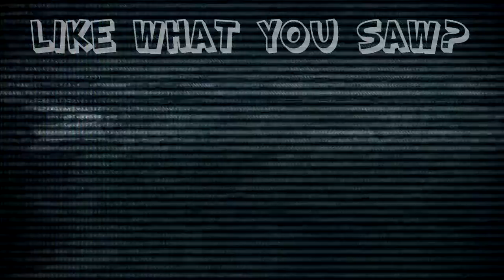Metroid Prime 2 Echoes: Jesus' Middle Name - #4 - Retro Millennia